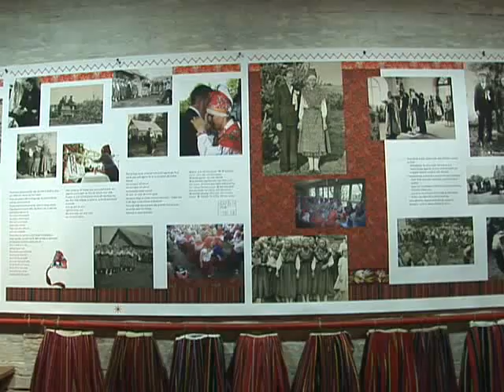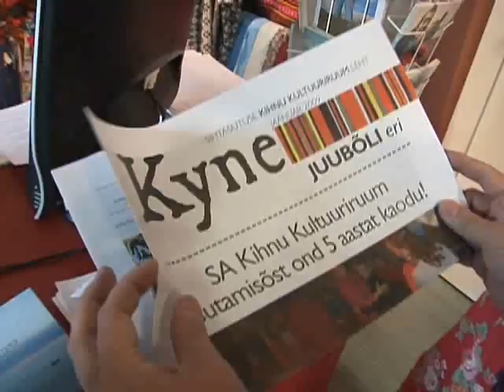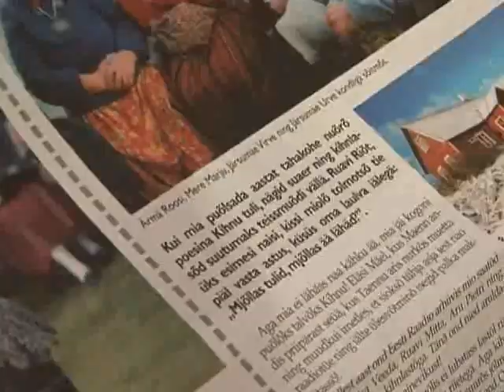세계테마기행 - World theme travel_에스토니아 2부 여인들의 섬, 키흐누_#003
EBS, 세계테마기행, World theme travel, 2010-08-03, 발트해의 자존심, 에스토니아-2부 여인들의 섬, 키흐누

인구 500여명에 불과한 키흐누는 전통의상을 직접 만들고 손수 만든 공예품과 음식 등 독자적인 문화를 이어가는 섬이다- 하지 축제를 통해 키흐누만의 살아있는 무형문화유산을 만난다